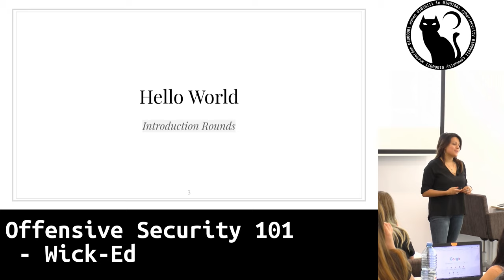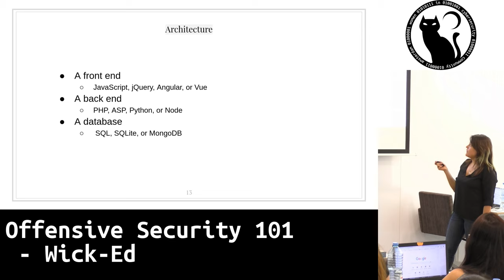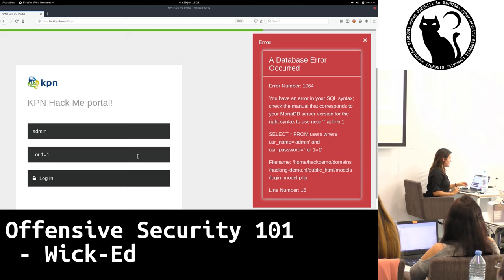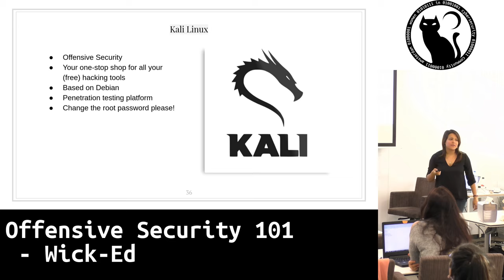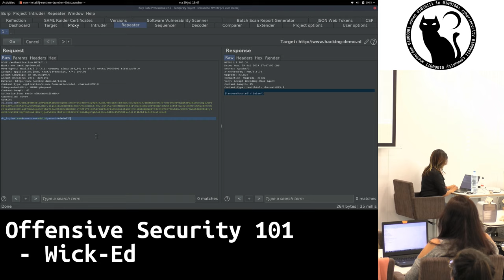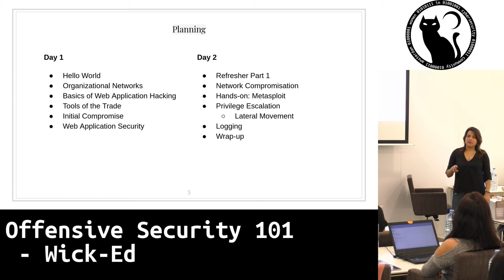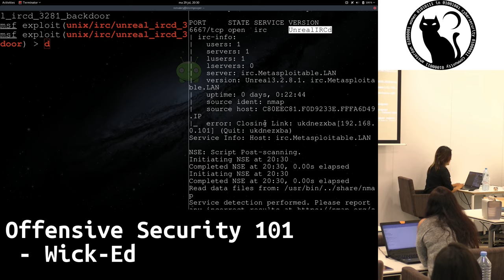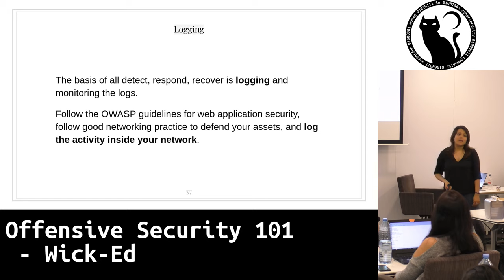Offensive Security 101 by Wick-Ed